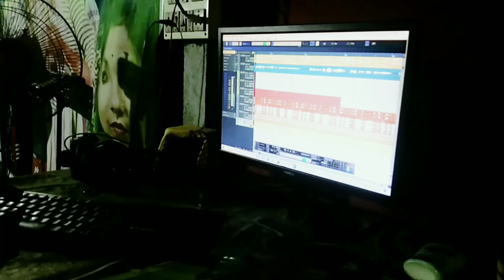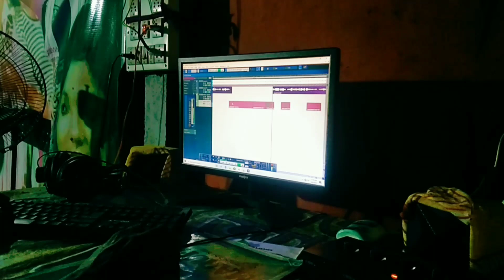taslima music studio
Saiful music studio ok

LXAJAHARAli TV আজাহারী_ নতুন_ওয়াজ